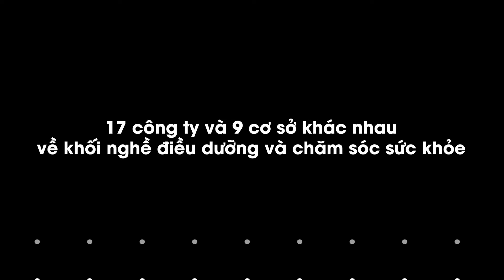Tái ký kết hợp tác đối tác độc quyền du học Đức với trường Döpfer Schulen - CHLB Đức | CMMB VIỆT NAM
CMMB Thăm và ký kết đối tác độc quyền du học Đức với trường Döpfer Schulen - CHLB Đức
"Kết nối những nơi học tập và làm việc tốt nhất cho học viên" là tâm niệm và trách nhiệm hàng đầu mà CMMB đặt ra trong hoạt động của trung tâm. Từ khi thành lập đến nay, CMMB không ngừng tìm kiếm, mở rộng quan hệ hợp tác với các đối tác lớn tại Đức để giúp học viên có những cơ hội học tập tốt hơn, làm việc với mức lương cao hơn, hưởng chính sách đãi ngộ hấp dẫn hơn.

Trong tháng 11 vừa qua, Đại diện CMMB tại Đức - Thạc sĩ. Kỹ sư Hồ Xuân Dương đã có buổi thăm và tái ký kết hợp tác với trường Döpfer Schulen nằm ở Köln, Đức. Theo đó, Döpfer Schulen tiếp tục là ĐỐI TÁC ĐỘC QUYỀN với CMMB và học sinh CMMB tại Đức, hỗ trợ những chương trình học chất lượng, đặc biệt là chương trình Điều dưỡng.

Döpfer Schulen là đối tác giáo dục có năng lực trong các trường dạy nghề khác nhau trong lĩnh vực y tế và xã hội. Trường Döpfer Schulen cung cấp cho học viên chương trình đào tạo nghề chất lượng cao và định hướng tương lai lâu dài cho bạn.

Sự hợp tác giữa CMMB Việt Nam và Döpfer Schulen mang đến nhiều cơ hội tuyệt vời cho các bạn học viên tại Việt Nam muốn sang Đức học tập và làm việc trong lĩnh vực chăm sóc sức khỏe con người. Các bạn sẽ được đồng hành và dẫn đường bởi những chuyên gia uy tín nhất trong lĩnh vực y tế cả ở Việt Nam và ở CHLB Đức.

► Xem thêm thông tin về chương trình đào tạo tiếng Đức, du học Đức , kinh nghiệm học tập tại website CMMB
► Xem thêm chia sẻ của học viên về CMMB Việt Nam
Theo dõi thêm CMMB VIỆT NAM tại
TRUNG TÂM TIẾNG ĐỨC CMMB VIỆT NAM
Văn phòng Hà Nội: Đức Đại Office, 302 Nguyễn Trãi, Nam Từ Liêm
Văn phòng Sài Gòn: 255 Nguyễn Đình Chiểu, P5, Quận 3
☎Hotline/Zalo
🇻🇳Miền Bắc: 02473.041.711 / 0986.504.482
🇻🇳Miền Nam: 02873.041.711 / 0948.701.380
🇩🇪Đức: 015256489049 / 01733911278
Döpfer Schulen